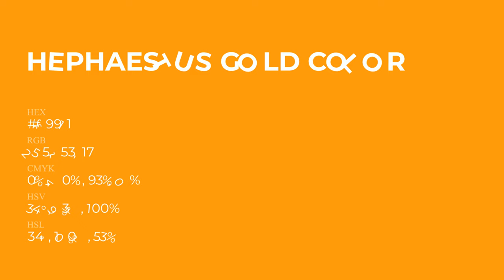Hephaestus Gold color ff9911 hex Cool Orange color ff9911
What color is Hephaestus Gold ? ff9911 hex, Cool Orange color ff9911

Hex ff9911 Color Code is also known as Hephaestus Gold color